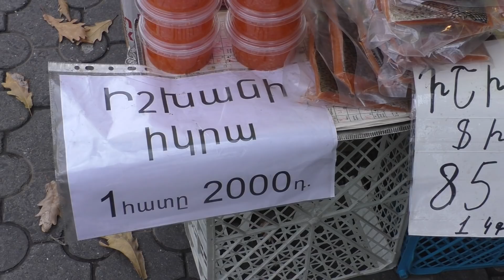Yerevan, 03.12.19, Tu, Arajin dzyun, Mrkeri gner Shrjanainum, Video-1.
Live streets view, Yerevan, December 03, video-1, Lvovyan, Isahakyan, Abovyan.